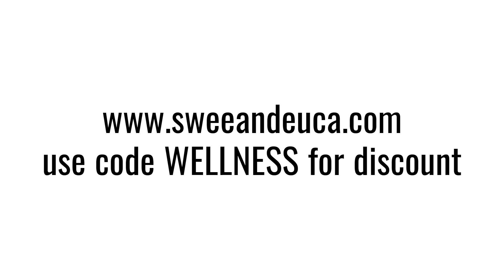The Secret to Waking Up Feeling Refreshed and Energized!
Are you tired of waking up groggy and unmotivated? In this video, we unveil the ultimate secrets to waking up feeling refreshed and energized every morning! Discover simple yet effective tips that will transform your sleep routine and enhance your overall well-being. From optimizing your bedroom environment to the best bedtime rituals, we cover everything you need to know for a revitalizing night's sleep.

Learn how to:
- Create the perfect sleep environment
- Establish a consistent sleep schedule
- Incorporate relaxation techniques before bed
- Fuel your body with the right nutrition
- Wake up with a positive mindset

Join us on this journey to a more energized and productive day! Your best mornings are just a video away!

Swee + Euca HOLISTIC - wellness brand and products